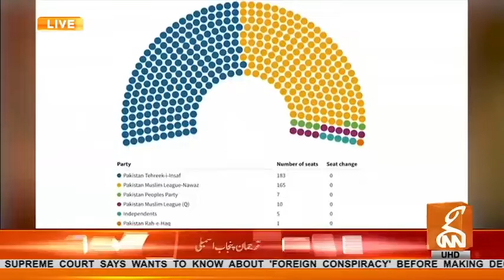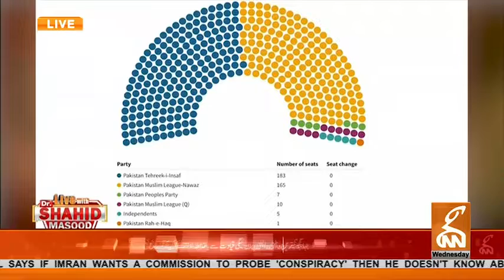ملک میں بڑھتا سیاسی بحران،کیا ادارے دباؤ کا شکار؟ | Live With Dr. Shahid Masood | GNN | TLP News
BreakingNews LiveWithDrShahidMasood TodayNews# ملک میں بڑھتا سیاسی بحران،کیا ادارے دباؤ کا شکار؟